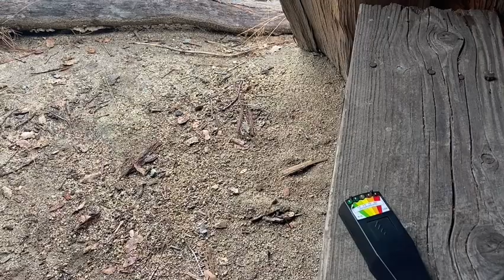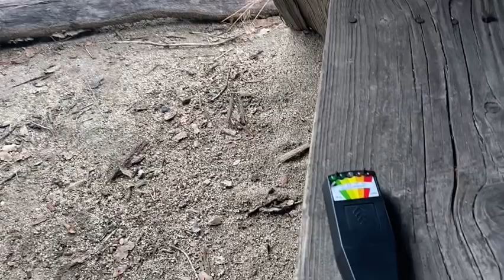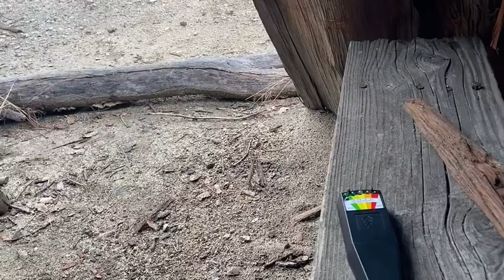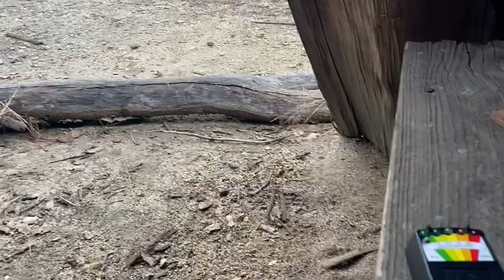Fresno area Haunted tee-pees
Must see I was looking for caves and found this wow it was so cool. Haunted teepees really wow.